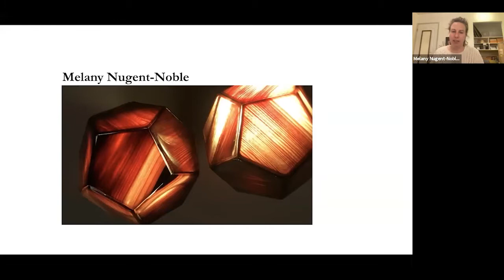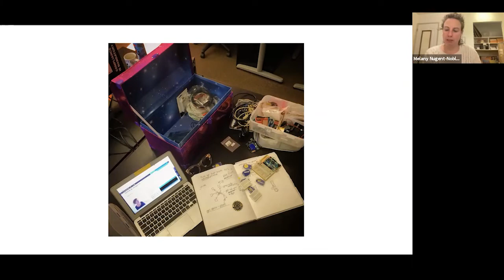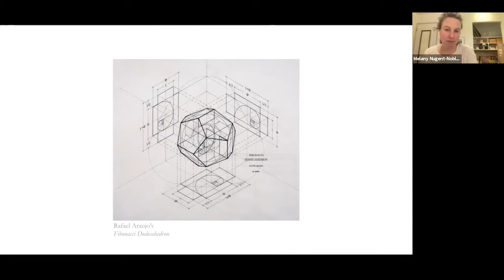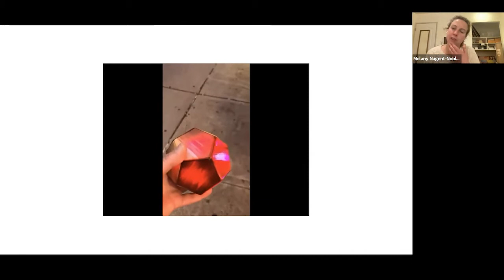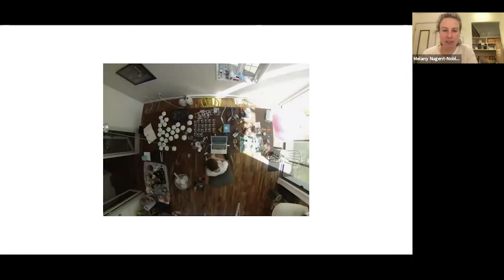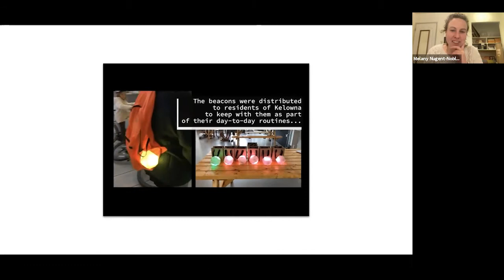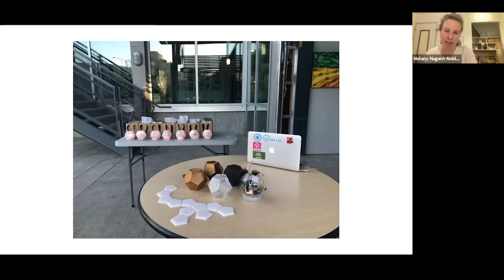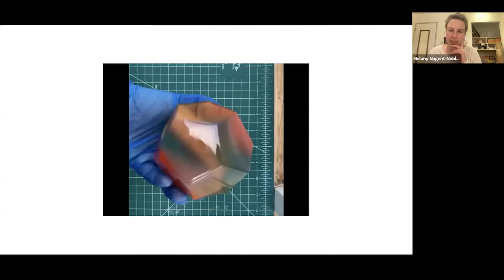February Art Talks RCA at Home- Melany Nugent